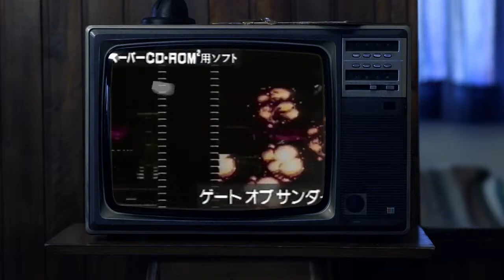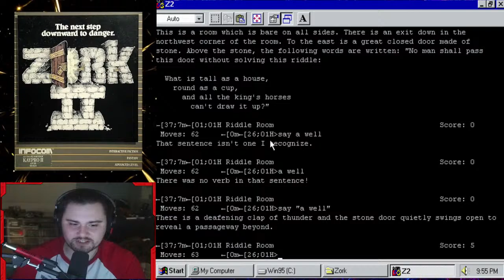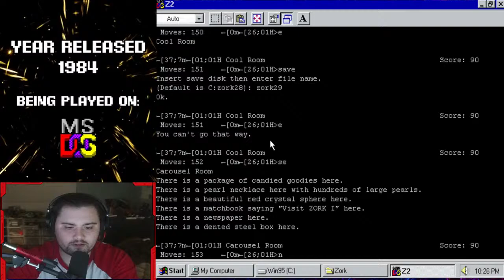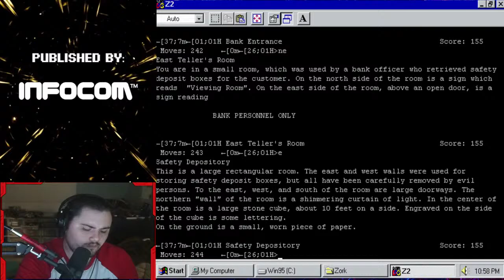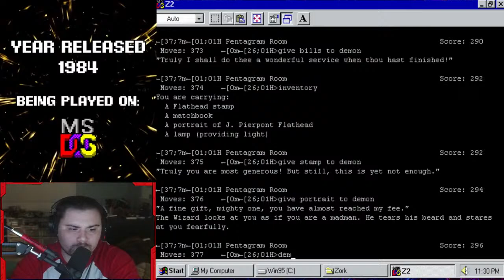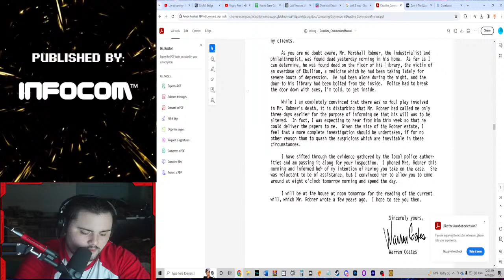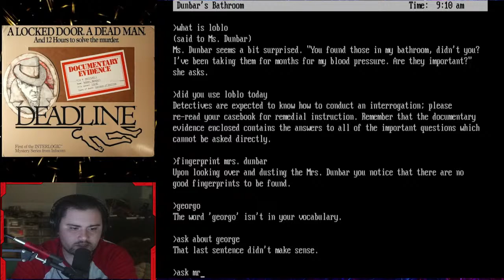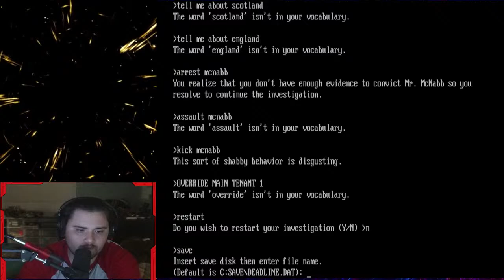Infocom Conquest!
Words that create worlds!